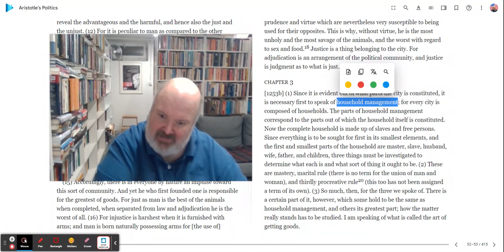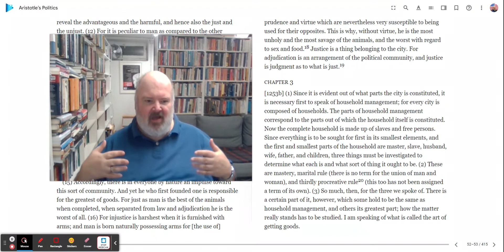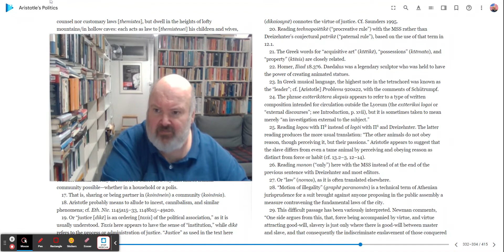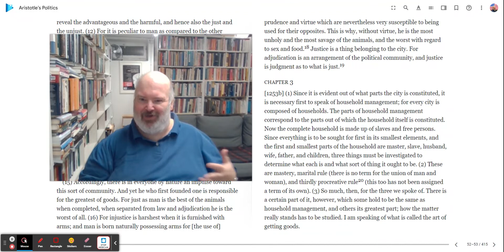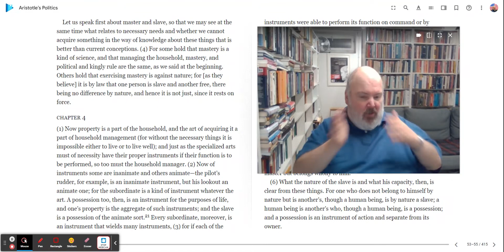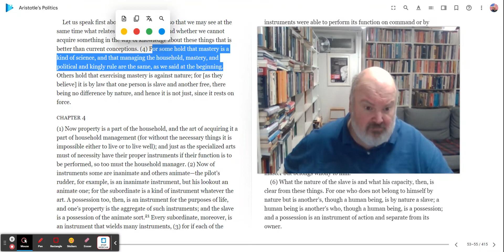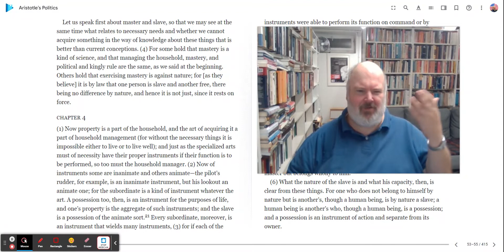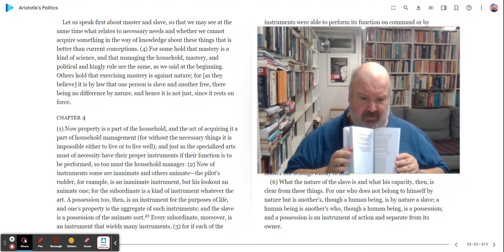Reading Aristotle's Politics -- Book I, chapter 3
Today we are reading and going over chapter 3 of Book I of Aristotle's Politics.

For our reading for this series of Reading Aristotle's Politics, we are using (on screen) the second edition of Carnes Lord translation of the Politics, which available via. Google Books.

Here is the cite to the edition that we are using on screen:  Carnes Lord Aristotle's" Politics". Second Edition. (Chicago: University of Chicago Press, 2013).

While I will use Carnes Lord's translation, I will often change and deviate with some of his translation choices.

There are other translations (such as Peter Simpson (Univ of North Carolina) or Joe Sachs (Focus), or the 2nd edition of C D C Reeve (Hackett))--but I have opted to use Lord's because it is most like the Greek there is.

Also here is a study aide I published to help those reading Aristotle's Politics:

It is also available via Amazon, Barnes and Noble, and other online book sellers.